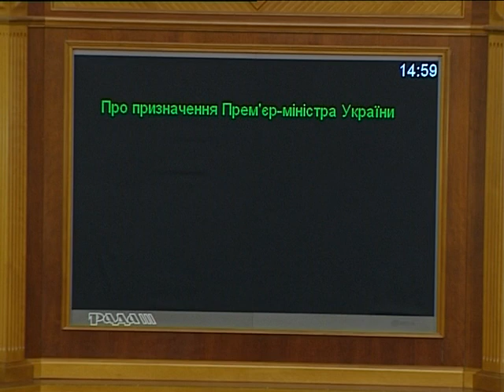За Яценюка проголосовало меньше депутатов, чем за Гройсмана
Рада приняла Арсения Яценюка на посту премьер-министра Ураины

Рада ухвалила Арсенія Яценюка на посаді прем'єр-мінстра України